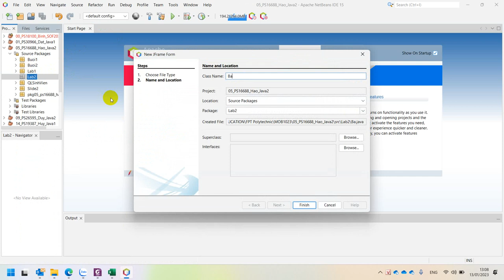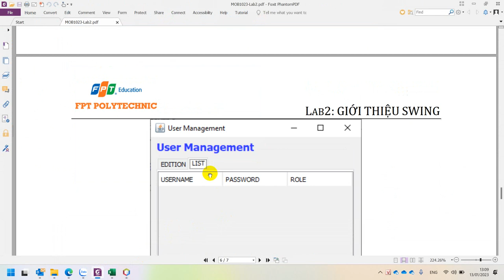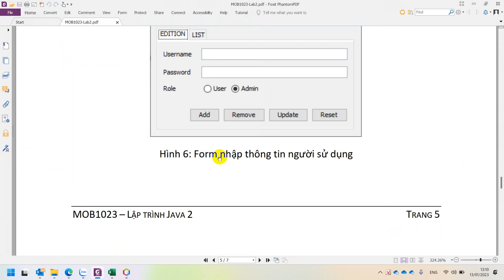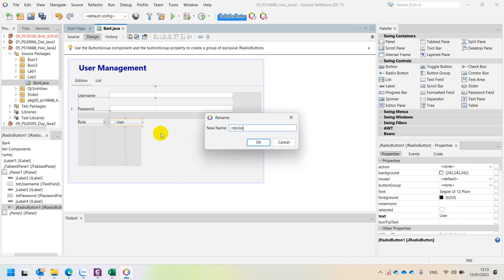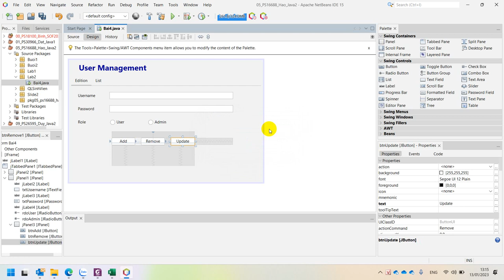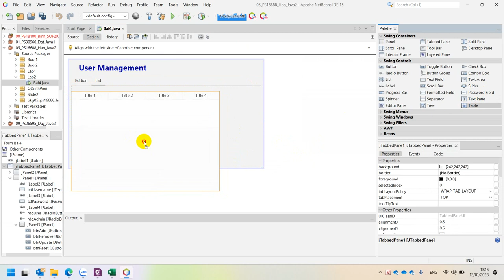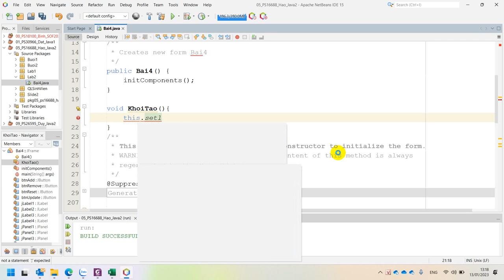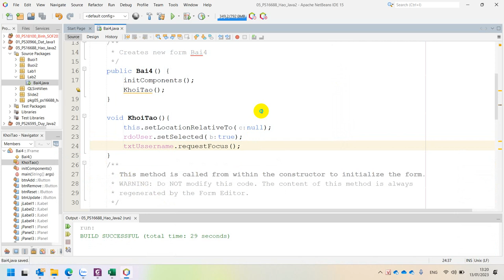Lab 2 Bài 4 Thiết Kế Giao Diện